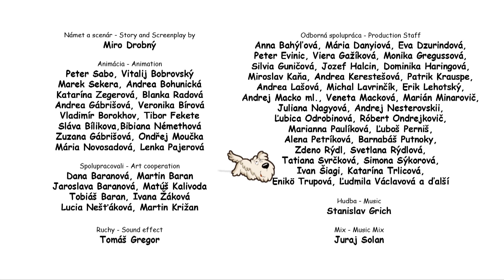Mille amici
Italia